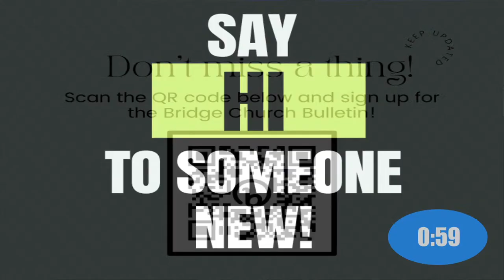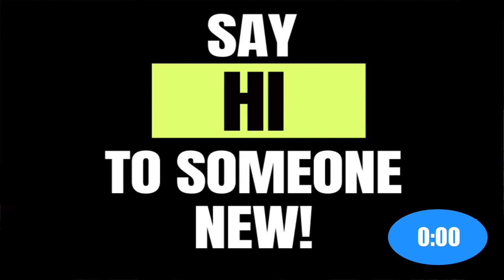Yahweh (Names Series, Part 1)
Join us through your smart TV or device, Sundays at 10am for live chat @